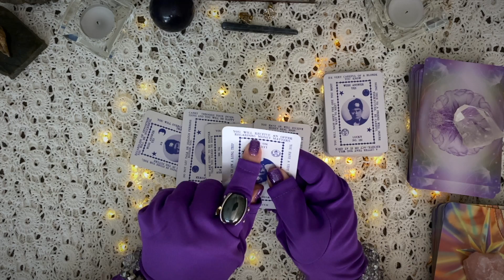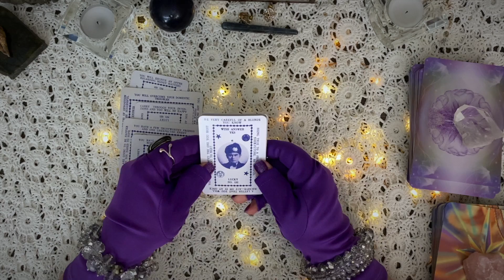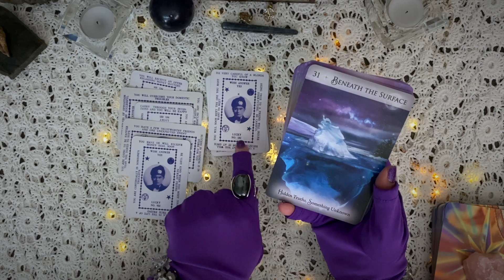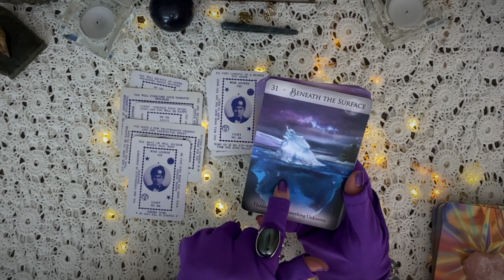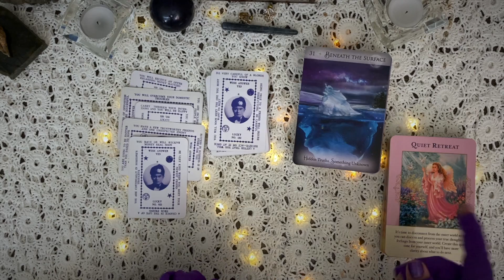🎉 IF TODAY IS YOUR BIRTHDAY - JUNE 5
🥳 Happy Birthday! A quick oracle card reading if your birthday is JUNE 5!

Cards used in the birthday readings:
⚛️ Wonderful Zodiac Fortune Telling Cards
✨ Energy & Spirit Oracle
💰 Angels of Abundance Oracle Cards

Remember, it doesn't cost you any more to use my links and I am forever grateful for your tip in appreciation by using my links. Thank you! This is a general reading and not directed at one person. Please do your own research and please use responsibly.